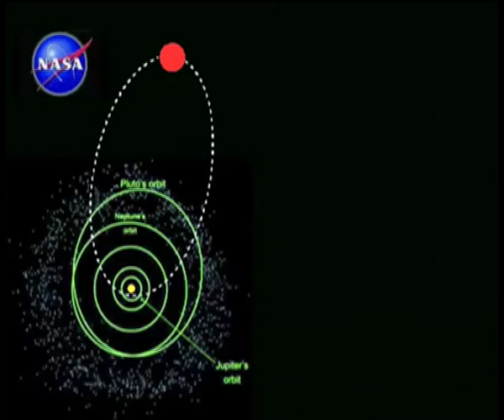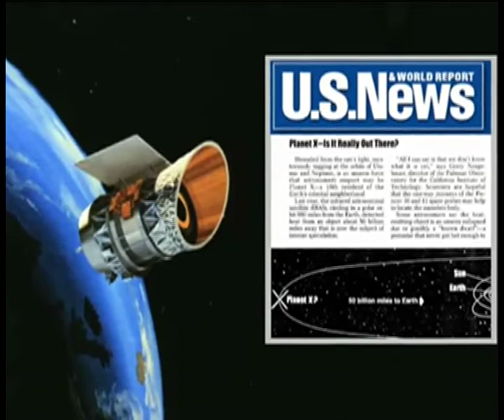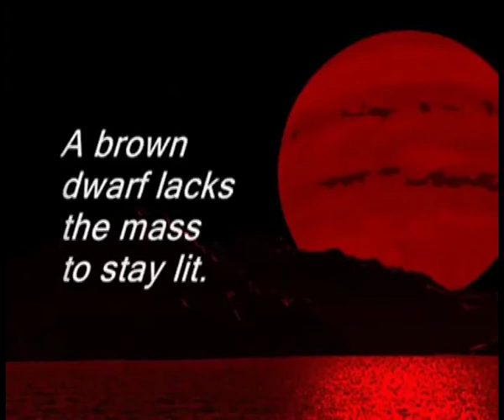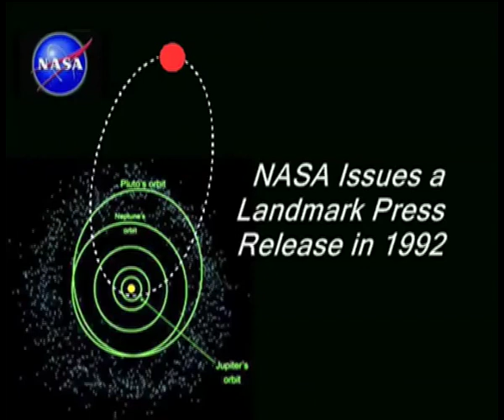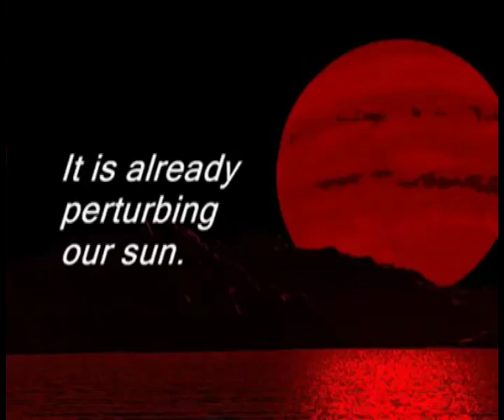Previsioni sul pianeta X - Prova scientifica 2 DI 3